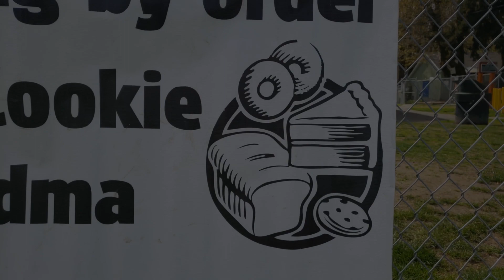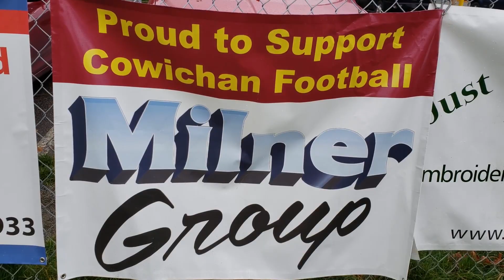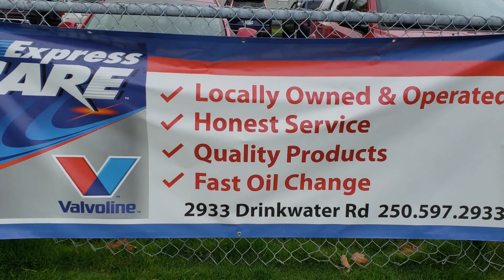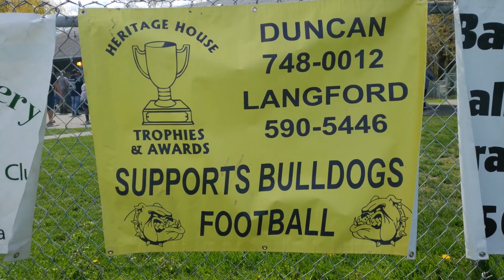Week 12 - Semi Finals at Victoria Spartans